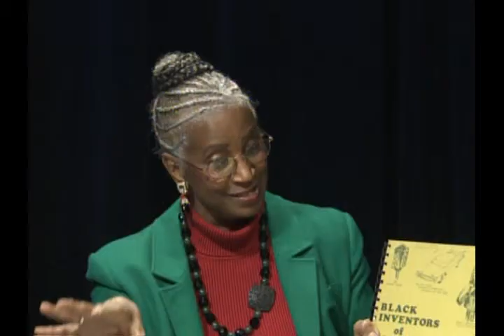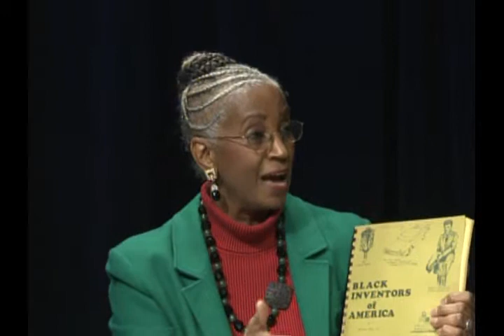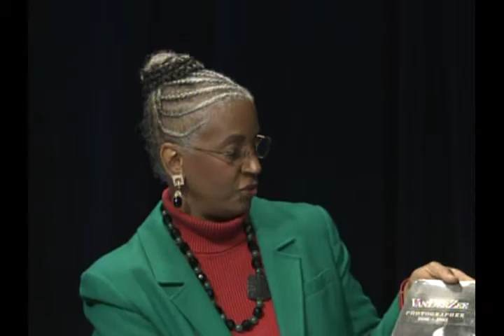Oregon Voters Digest -2-28-16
2nd half - Donna Maxey talks about the forums and meetings being held that teach people how to handle themselves in a Police stop --- How to come out of a Police Stop alive !